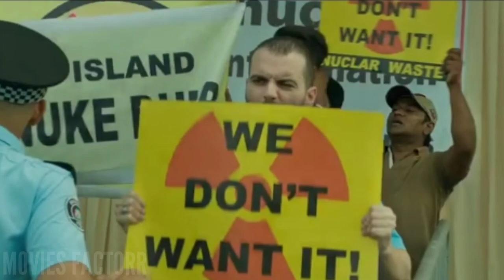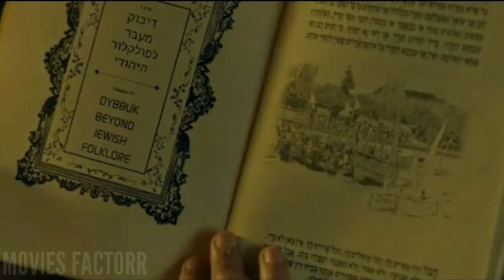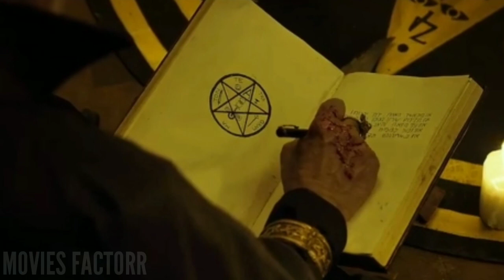Dybbuk (2021) Explained In Hindi | Dybbuk Ending Explained | Horror Movie | Dybbuk Story Explained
Dybbuk (2021) Explained In Hindi | Dybbuk Ending Explained | Horror Movie | Dybbuk Story Explained | Dybbuk 2021 Full Movie